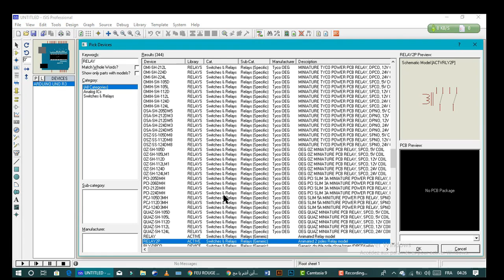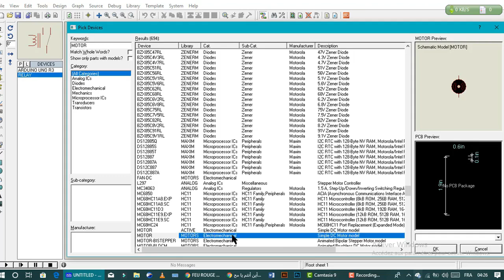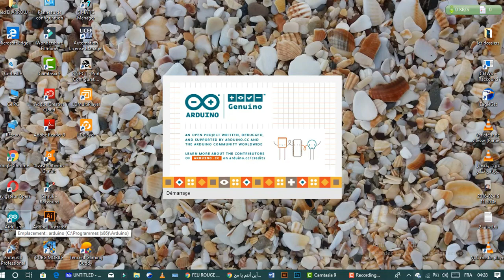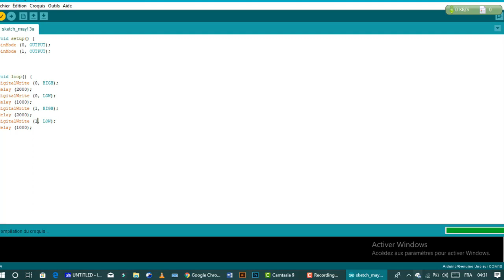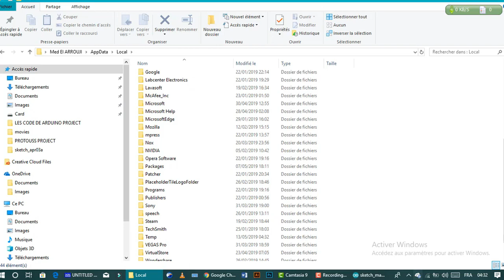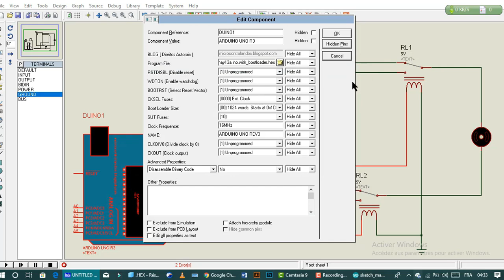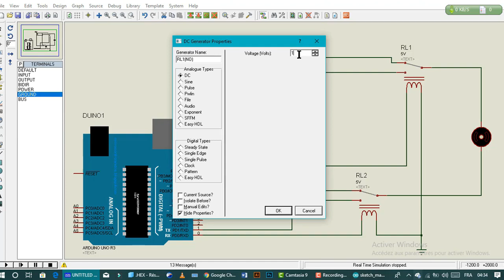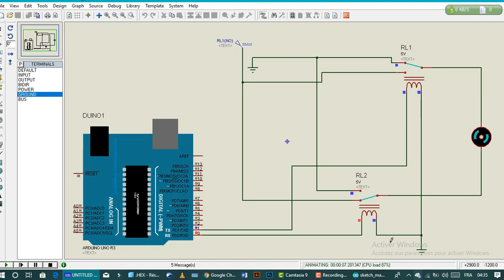Démarrage d'un moteur DC deux sens avec Arduino UNO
Contrôle d’un Moteur DC en Deux Sens avec Arduino et Pont en H (L298N/L293D) - Tutoriel Complet”